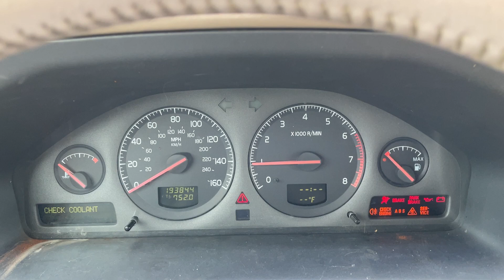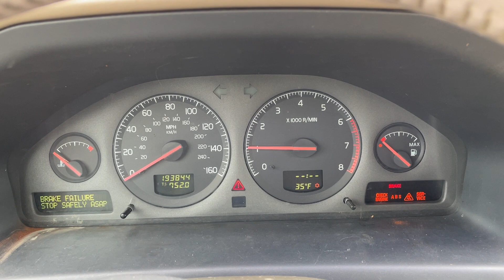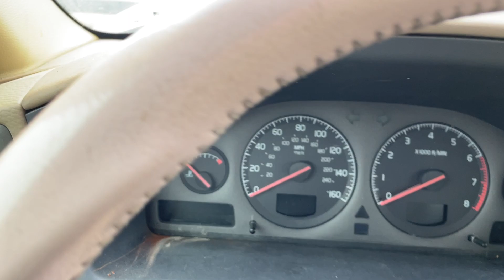Virtual Test Drive 2001 VOLVO V70 XC YV1SZ58DX11003304 Twin Cities Auctions